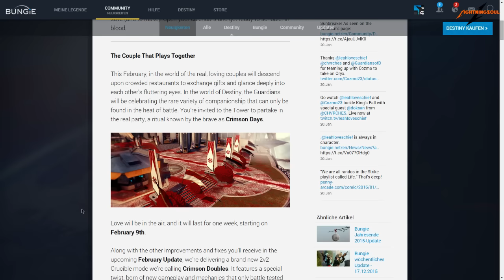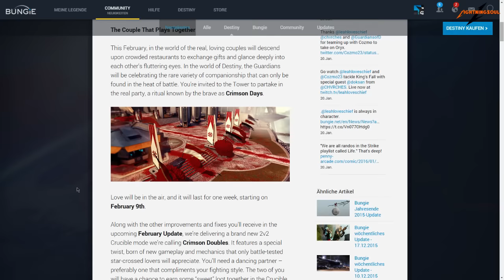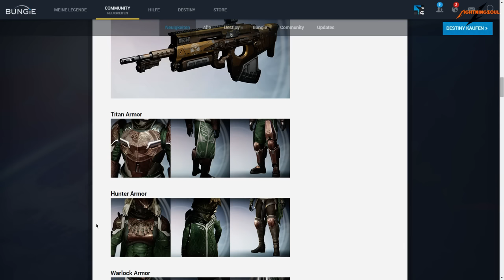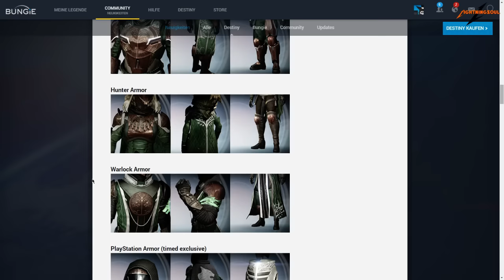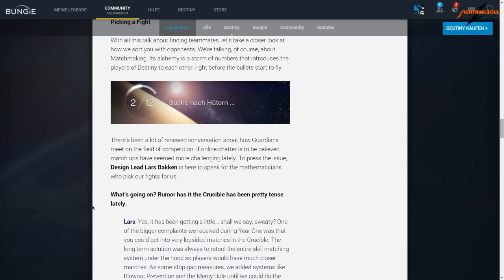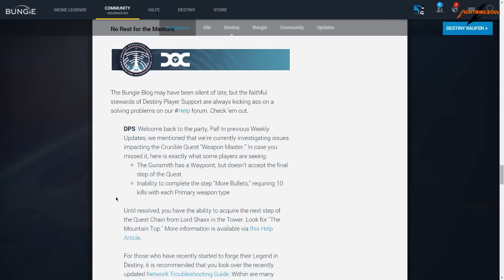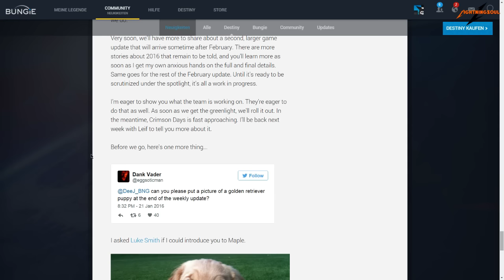DESTINY NEWS 22.01.2016 - PvP Updates - Neuer Eisenbanner! SBMM | Deutsch | HD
Wir beleuchten Bungies News von gestern Abend und sagen euch wann der nächste Eisenbanner startet!

Lightningsouls Hardware günstig kaufen und ihn unterstützen (~5% vom Einkaufspreis gehen an ihn):
PS4 Destiny Edition
XBOX One + Destiny
PC Empfehlung

? Follow JPB
? Follow Joe Erickson (vocalist)

? Follow DEAF KEV